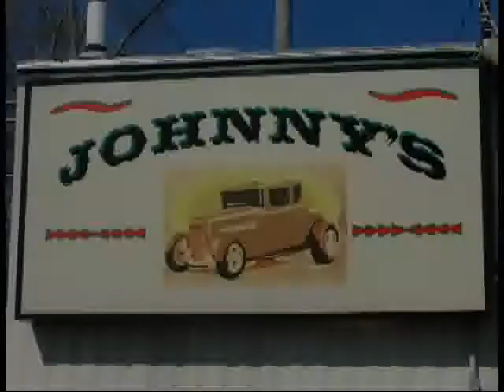NWA PCW Championship Wrestling show 010 may 1813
Getting you ready for Sunday May 19th at the International Boxing Club 525 Earlwood in Oregon Ohio. Going to be a great show. Get there early doors open at 5pm